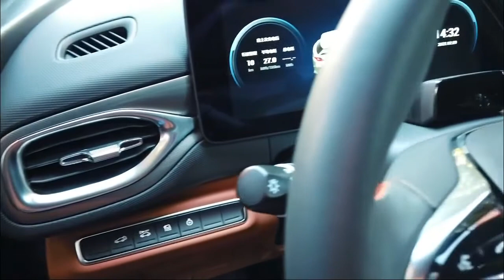Aion V GAC Motor, china electric car 👇❤👍 subscribe 🙏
The "full" in electric as fast as a full tank of gasoline: GAC is everything but not a small car player. ... GAC would therefore be one of the first to have done so with its Aion V.

English :
Are you tired of plugging in your electric car and waiting several long minutes to refuel? GAC, a Chinese group, has the solution to your problem thanks to its Aion V SUV. This model should have arrived on the market in September 2021, unfortunately, it will not be marketed in Europe.
The Aion V is an electric crossover SUV produced by the Aion sub-brand of the New Energy division of Guangzhou Group Automobile Co. (GAC).
The GAC Aion V has a graphene battery that gives it the ability to recharge from 0 to 80% in just 8 minutes with a recharge power of up to 481 kW. In Europe, even Ionity terminals are not capable of delivering such power, they are limited to "only" 350 kW. Of course, not all electric cars can handle such power. Their charging power is limited, like the Audi e-tron S Sportback we tested which couldn't charge at more than 150 kW.
The manufacturer announced that its batteries were always charged at full power and at room temperature. The battery could allow the car to drive around 1 million km before it needs to be replaced. To be checked !!

Espagnole
¿Estás cansado de enchufar tu coche eléctrico y esperar varios minutos para repostar? GAC, un grupo chino, tiene la solución a tu problema gracias a su SUV Aion V. Este modelo debería haber llegado al mercado en septiembre de 2021, lamentablemente no se comercializará en Europa.
El Aion V es un SUV crossover eléctrico producido por la submarca Aion de la división New Energy de Guangzhou Group Automobile Co. (GAC).
El GAC Aion V cuenta con una batería de grafeno que le otorga la capacidad de recargarse del 0 al 80% en tan solo 8 minutos con una potencia de recarga de hasta 481 kW. En Europa, incluso las terminales Ionity no son capaces de entregar tal potencia, están limitadas a "solo" 350 kW. Por supuesto, no todos los autos eléctricos pueden manejar tal potencia. Su potencia de carga es limitada, como el Audi e-tron S Sportback que probamos, que no podía cargar a más de 150 kW.

Deutshlande :
Sind Sie es leid, Ihr Elektroauto anzuschließen und minutenlang auf das Auftanken zu warten? GAC, ein chinesischer Konzern, hat die Lösung für Ihr Problem dank seines SUV Aion V. Dieses Modell sollte im September 2021 auf den Markt kommen, leider wird es nicht in Europa vermarktet.
Der Aion V ist ein elektrisches Crossover-SUV, das von der Untermarke Aion der New Energy Division der Guangzhou Group Automobile Co. (GAC) hergestellt wird.
Der GAC Aion V verfügt über eine Graphenbatterie, mit der er in nur 8 Minuten mit einer Ladeleistung von bis zu 481 kW von 0 auf 80 % aufgeladen werden kann. In Europa sind selbst Ionity-Terminals nicht in der Lage, eine solche Leistung zu liefern, sie sind auf „nur“ 350 kW begrenzt. Natürlich können nicht alle Elektroautos mit dieser Leistung umgehen. Ihre Ladeleistung ist begrenzt, wie der von uns getestete Audi e-tron S Sportback, der nicht mit mehr als 150 kW laden konnte.

Japanese:
電気自動車のプラグを差し込んで、給油するのに数分待つのにうんざりしていませんか？中国のグループであるGACは、Aion V SUVのおかげで問題を解決できます。このモデルは、2021年9月に発売されるはずでしたが、残念ながらヨーロッパでは販売されません。
Aion Vは、広州グループ自動車（GAC）の新エネルギー部門のAionサブブランドが生産する電動クロスオーバーSUV。
GAC Aion Vにはグラフェンバッテリーが搭載されており、最大481 kWの再充電電力でわずか8分で0から80％まで再充電できます。ヨーロッパでは、Ionity端末でさえそのような電力を供給することができず、「わずか」350kWに制限されています。もちろん、すべての電気自動車がそのような電力を処理できるわけではありません。私たちがテストしたAudie-tronS Sportbackのように、150 kWを超えて充電できなかったため、充電電力は制限されています。
メーカーは、バッテリーが常にフルパワーと室温で充電されていると発表しました。バッテリーを使用すると、交換が必要になる前に車を約100万km走行させることができます。チェックする!!

French :
Vous en avez marre de brancher votre voiture électrique et d'attendre plusieurs longues minutes pour faire le plein ? GAC, un groupe chinois, a la solution à votre problème grâce à son SUV Aion V. Ce modèle deverais arrivé sur le marché en septembre 2021, hélas, il ne sera pas commercialisé en Europe.
L'Aion V est un SUV multisegment électrique produit par la sous-marque Aion de la division New Energy du groupe Guangzhou Automobile Cie (GAC).
Le GAC Aion V dispose d'une batterie au graphène qui lui confère la capacité de se recharger de 0 à 80 % en seulement 8 minutes grâce à une puissance de recharge allant jusqu'à 481 kW. En Europe, même les bornes Ionity ne sont pas capables de délivrer une telle puissance, elles sont limitées à "seulement" 350 kW. Bien entendu, toutes les voitures électriques ne peuvent encaisser une telle puissance. Leur puissance de charge est limitée, comme l'Audi e-tron S Sportback que nous avons essayé et qui ne pouvait pas recharger à plus de 150 kW.
Le constructeur a annoncé que ses batteries étaient toujours chargées à pleine puissance et à température ambiante. La batterie pourrait permettre à la voiture de rouler environ 1 million de km avant d'être remplacée. A vérifier !!